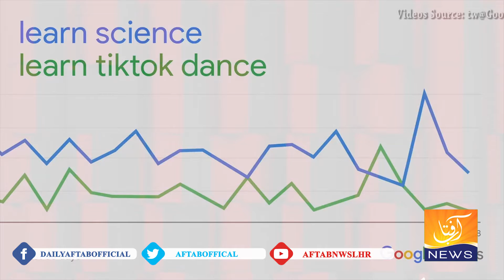Lock-down due to CoronaVirus | What people search on google?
کورونا وائرس کے پیشِ نظر دنیا بھرکے تمام تر لوگ لاک ڈاؤن کی وجہ سے اپنے اپنے گھروں میں محصور ہو کر رہ گئے ہیں اور ایسی صورتحال  میں وہ اپنا وقت گزارنے کے لیے کچھ ہٹ کر نیا کرنے کا سوچتے رہتے ہیں۔یہی وجہ ہے کہ لاک ڈاؤن کی وجہ سے ان حالات میں اپنے گھروں میں محصور لوگوں کی جانب سے سوشل میڈیا کا استعمال بڑھ چکا ہے جب کہ حسب معمول لوگ اپنا دن اچھا گزارنے کے لیے گوگل سے بھی مدد حاصل کرتے رہتے ہیں۔اور اب سرچ انجن گوگل نے گزشتہ ہفتے دنیا بھر سے لوگوں کی جانب سے سرچ کی جانے والی چیزوں کا سرسری سا جائزہ رپورٹ بھی پبلک کر دیا ہے